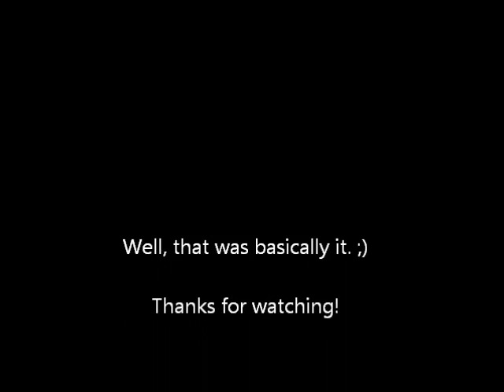My Simple LEGO Power Functions Mixer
It's been a LONG TIME since I've uploaded a video... Now, it's not the 'coolest' design, but it mixes pretty good. :)